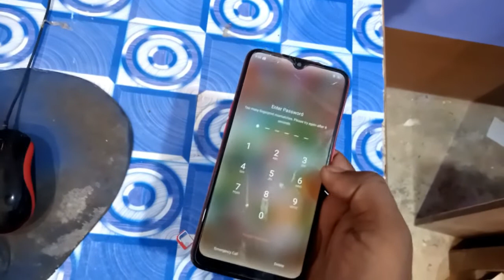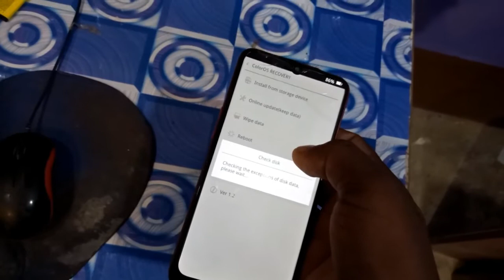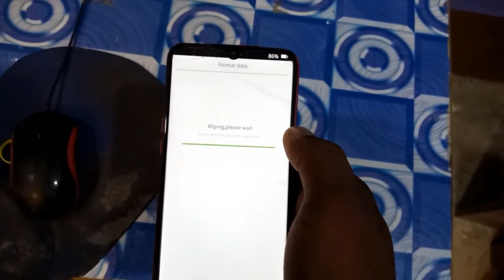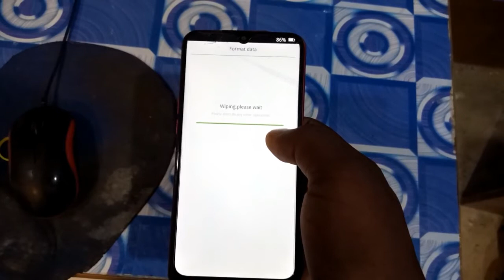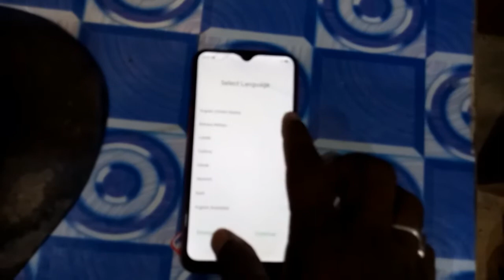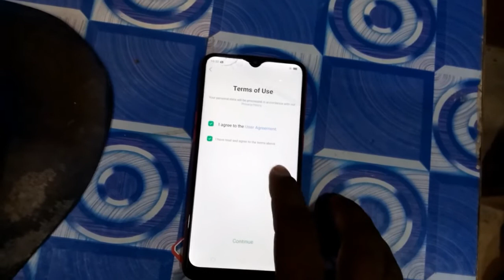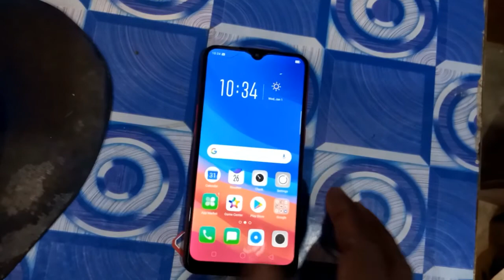Oppo a5s hard reset pattern lock remove